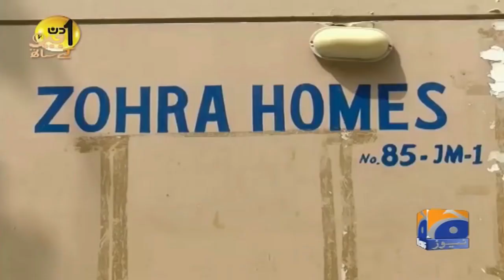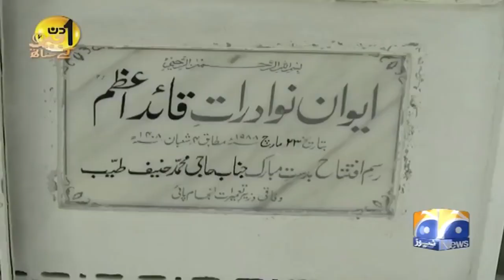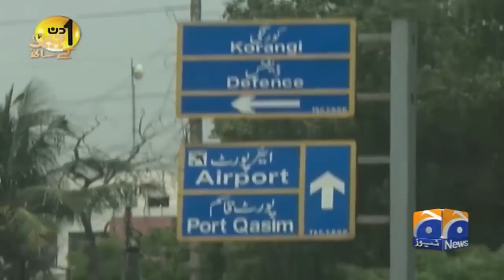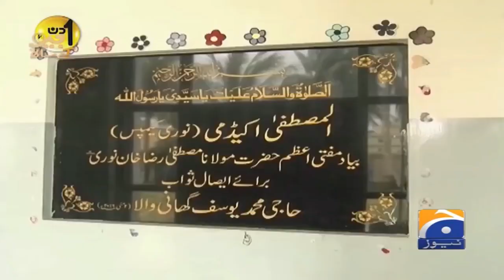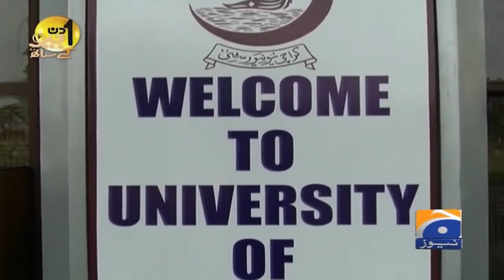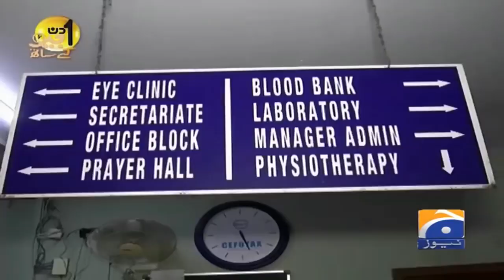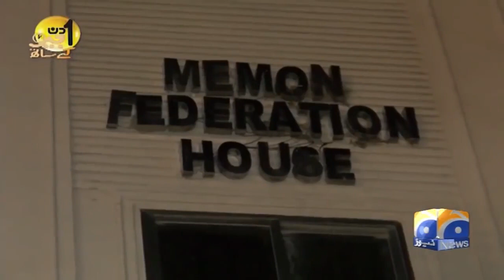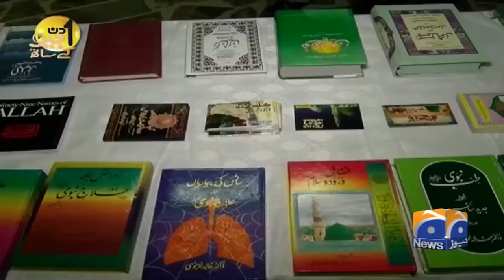Haji Muhammad Hanif Tayyab | Interview | Aik Din Geo Kay Sath | Sohail Warraich